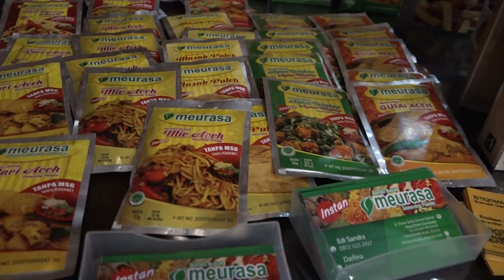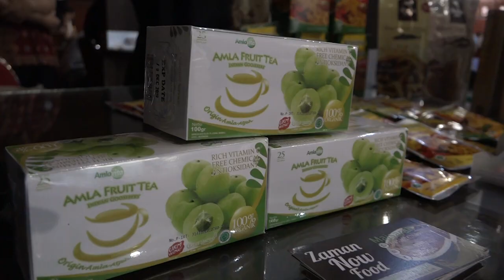Program "Aceh Kaya" Untuk memperkuat UMKM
Program Aceh Kaya untuk Perkuat UMKM
Banda Aceh - Program Aceh Kaya adalah program khusus yang telah disiapkan oleh Pemerintah
Aceh untuk memperkuat sektor Usaha Mikro Kecil Menengah (UMKM) bersama dengan sektor
industri perdagangan, koperasi dan pariwisata.
Hal tersebut diungkapkan oleh Wakil Gubernur Aceh Nova Iriansyah, dalam sambutannya pada
acara peringatan Hari Usaha Mikro Kecil Menengah Internasional 2018, di Anjong Mon Mata, Rabu
(28/6/2018).
“Aceh kaya adalah salah satu dari 15 program pokok Pemerintah Aceh untuk mendukung dan
memperkuat sektor UMKM di Aceh. Anggaran yang kita siapkan mencapai Rp.166,8 miliar yang
bersumber dari APBA 2018,” ujar Wagub.
Berdasarkan data tahun 2016, jumlah UMKM di Aceh mencapai 75.207 unit, meningkat pesat jika
dibanding tahun 2014 yang hanya sebesar 48.882 unit. Umumnya UMKM ini bergerak dalam
bidang perdagangan, jasa, pertanian, pertambangan, industri, perikanan, transportasi dan
peternakan.
Meskipun jumlah yang terus meningkat, namun sektor ini belum berkembang secara optimal dari
segi produktivitas. Beberapa faktor penyebab belum berkembangnya UMKM di Aceh adalah
besarnya biaya transaksi akibat masih adanya ketidakpastian dan persaingan pasar yang tinggi.
Selain itu, belum berkembangnya UMKM di Aceh juga disebabkan oleh terbatasnya akses kepada
sumberdaya produktif terutama terhadap bahan baku dan permodalan, terbatasnya sarana dan
prasarana serta informasi pasar, rendahnya kualitas dan kompetensi kewirausahaan sumber daya
manusia, dan terbatasnya dukungan modal.
Wagub optimis, program Aceh Kaya mampu mendorong tumbuhnya industri daerah sesuai dengan
sumber daya lokal. Sehingga UMKM, koperasi dan sektor pariwisata dapat berperan aktif dalam
meningkatkan ekonomi masyarakat dan penyediaan lapangan kerja.
Untuk diketahui bersama, UMKM merupakan sektor usaha yang paling banyak digeluti. Secara
nasional, data dari Kementerian Negara Koperasi dan UKM menyebutkan sektor UMKM di
Indonesia menyerap sekitar 97 persen tenaga kerja dan kontribusinya bagi produk domestik bruto
mencapai 55,56 persen.
“Fakta ini menunjukkan besarnya peran UMKM dalam pengembangan ekonomi. Tidak heran jika
UMKM sangat berperan mengatasi tingginya angka kemiskinan dan pengangguran di Aceh.
Sayangnya, keberadaan UMKM ini kurang mendapat perhatian, sehingga langkah-langkah
pengembangan usahanya kerap mengalami hambatan,” imbuh Wagub.
Untuk membantu pengembangan UMKM, Pemerintah Aceh telah menyelenggarakan berbagai
kegiatan pelatihan di bidang manajemen dan produksi. Di tahun 2017, ada sekitar 363 orang pelaku
usaha kecil mendapat program pelatihan. Selain itu, pelatihan khusus juga diberikan kepada 118
orang pelaku usaha ekonomi kreatif.
Sementara itu, untuk mengatasi masalah permodalan, Pemerintah Aceh telah mendorong agar
perbankan di Aceh meningkatkan dukungannya bagi UMKM.

“Sebagai gambaran, penyaluran kredit untuk UMKM yang bersumber dari Perbankan di Aceh tahun
2015 mencapai Rp.27,22 triliun, meningkat 50,14 persen dari tahun 2014 yang sebesar Rp.18,13
triliun. Sedangkan penyaluran Kredit KUR tahun 2016 kepada koperasi dan UMKM mencapai
Rp.626,18 milyar untuk 32.388 unit,” ungkap Nova.
“Saya yakin, penyaluran kredit dan KUR untuk UMKM di tahun 2018 akan lebih meningkat. Mudah-
mudahan langkah ini bisa membuat sektor UMKM di Aceh semakin termotivasi untuk berkembang
dalam menghadapi persaingan global yang kian ketat, kian hebat dan kian kejam,” sambung mantan
anggota DPR RI periode 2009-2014 itu.
Dalam sambutannya, Wagub juga mengajak pelaku UMKM untuk menjadikan peringatan Hari
UMKM Internasional 2018 sebagai pemicu dan batu loncatan untuk memformulasikan kegiatan
yang lebih konkrit untuk membantu pemerintah menekan angka kemiskinan dan pengangguran.
Dalam kesempatan tersebut Wagub juga mengapresiasi ketangguhan UMKM saat menghadapi
badai krisis ekonomi di tahun 1998.
“UMKM adalah benteng terakhir menghadapi ancaman runtuhnya perekonomian negara.
Kemampuan bertahan UMKM terbukti saat krisis ekonomi di tahun 1998. Saat sejumlah
konglomerasi gulung tikar dihantam badai krisis, UMKM justru membuktikan ketangguhannya
menopang perekonomian Indonesia pada masa itu,” ungkap Wagub.
&quot;Kehadiran di ruang ini mungkin sedikit tapi saya yakin pelaku UMKM memiliki kekuatan besar
untuk membantu pemerintah menekan angka pengangguran dan kemiskinan. Jalan terus, tetap
optimis, kejayaan dan kesuksesan sedang menunggu kita di depan,&quot; pungkas Wagub.
Peringatan Hari UMKM Internasional di Aceh diselenggarakan oleh International Council For Small
Business, Asia Council for Small Business, serta Kementerian Koperasi dan UMKM RI. Sebelum
memberikan sambutan, Wagub juga sempat meninjau beberapa stand UMKM yang ada di Anjong
Mon Mata dan berdialog dengan para pelaku UMKM. (Ngah)Tim Dokumentasi Video Humas dan Protokol Pemerintah Aceh 2018.